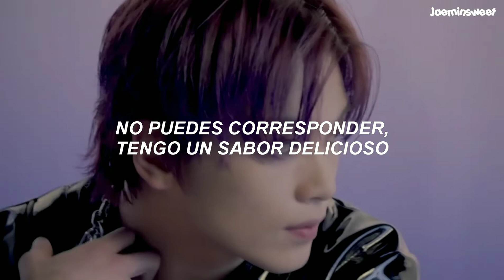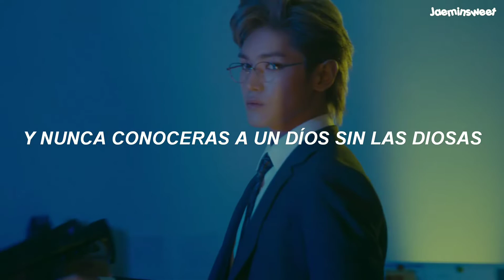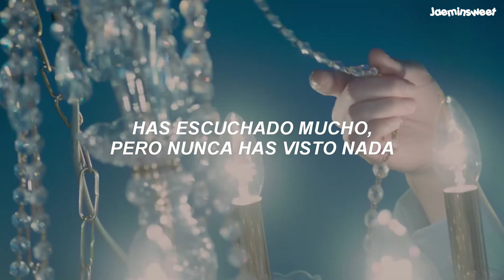nct 127 + let me be your woman es todo lo que está bien en la vida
Canción: Woman

hey dude!

✧ Si hay algún error eres libre de mencionarlo 🌷

✧ Recuerden que mis traducciones no son 100% literarias, trato de darle sentido a la letra

✧ Stan nct/wayv y the boyz ¿para qué? para que seas más felíz ♡

 ˖ ⊹ ｡ ﾟ˖ ✧ ⋆ ✧ ˖ ﾟ｡ ⊹ ˖ ⊹ ｡ ﾟ˖ ✧ ⋆ ✧ ˖ ﾟ｡ ⊹ ˖

୨୧┈┈┈┈୨୧‧⁺̣⋆̩·̩̩·̩̩⋆̩⁺̣‧୨୧┈┈┈┈୨୧୨୧┈┈┈┈୨୧‧⁺̣⋆̩·̩̩·̩̩⋆̩⁺̣‧୨୧┈┈┈┈୨୧ (( 🍒))

୨୧┈┈┈┈୨୧‧⁺̣⋆̩·̩̩·̩̩⋆̩⁺̣‧୨୧┈┈┈┈୨୧୨୧┈┈┈┈୨୧‧⁺̣⋆̩·̩̩·̩̩⋆̩⁺̣‧୨୧┈┈┈┈୨୧ (( 🍒))